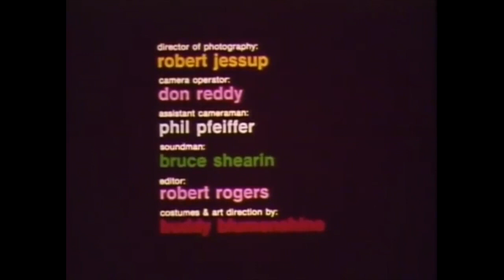The Mads: Are You Listening? (Live riffing with MST3K's Trace Beaulieu & Frank Conniff)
Taken from Educational Communications, Inc's Are You Listening?

Featuring riffing by Trace Beaulieu & Frank Conniff ("The Mads" from Mystery Science Theater 3000)

Recorded live October 20, 2020 during The Mads: A Night of Shorts livestream

Produced by Chris Gersbeck

About The Mads:

Trace Beaulieu and Frank Conniff, known to fans of the cult TV series Mystery Science Theater 3000 as “Dr. Clayton Forrester” and “TV’s Frank” respectively, present a new series of livestreams, The Mads Are Back! Every second Tuesday at 8pm ET, Frank and Trace continue the tradition of Mystery Science Theater 3000-style movie “riffing” LIVE and online, where viewers can watch from anywhere in the world.

Beaulieu, who also provided the voice of “Crow T. Robot” during Mystery Science Theater 3000’s initial run, portrayed evil mad scientist “Dr. Clayton Forrester,” while Conniff acted as Forrester’s lab assistant and sidekick, known as “TV’s Frank.” Both Beaulieu and Conniff were writers on the show and have continued to collaborate since leaving MST3K, as members of the similarly-themed live show Cinematic Titanic, and also as co-hosts of the weekly movie podcast Movie Sign with The Mads.

Comedian Joel Hodgson created and starred in the TV show, which found him playing a janitor in the “not-too-distant future” imprisoned aboard The Satellite of Love, forced to watch a series of bad movies in an effort to drive Joel and his robot friends insane. The show was eventually picked up by Comedy Central and later the Sci-Fi Channel, before being rebooted by Hodgson in 2017 for Netflix.

In 2015, Beaulieu and Conniff began touring movie theaters throughout the country as The Mads Are Back, offering their signature brand of quick-witted commentary (known to MST3K fans as “riffing”) over numerous B-movies.

Join the Dumb Industries newsletter for weekly giveaways, discounts and ticket reminders